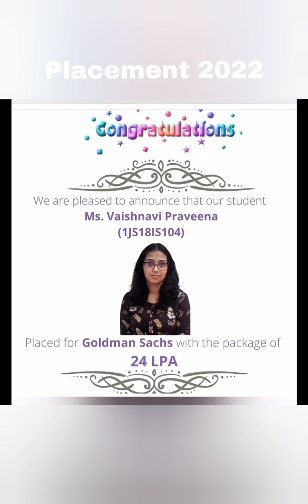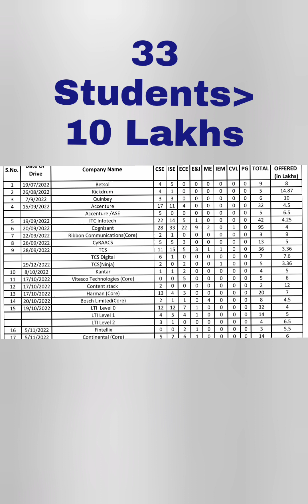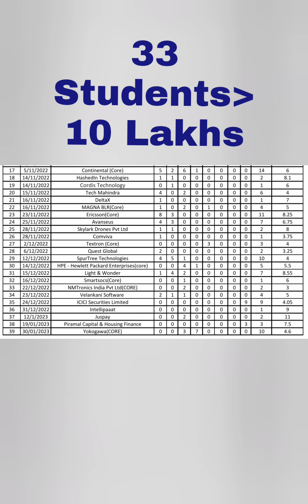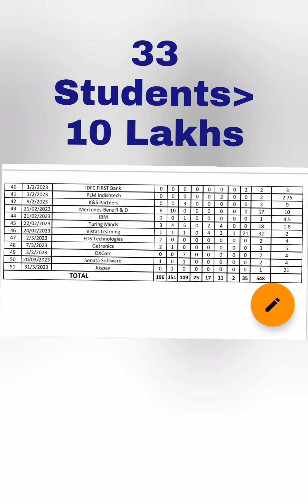JSS college banglore|JSSATE|JSS Academy of technical education|Comedk|college tuber|rh chemistry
jssate bangalore,
jss bangalore,
j s s bangalore,
jssate bangalore college review,
jssate bangalore review,
jss engineering college bangalore,
jssate bangalore placements,
jss college bangalore,
jssate bangalore campus tour,
bangalore,
banglore,
jssate bangalore campus,
jssate bangalore placement,
rvce bangalore,
top engineering colleges in bangalore,
jss academy of technical education bangalore,
bangalore campuses,
bangalore colleges,
autoshow in bangalore